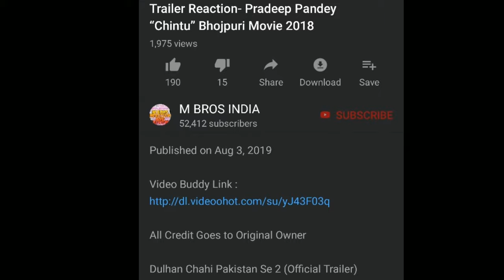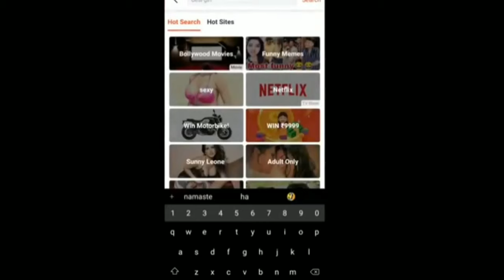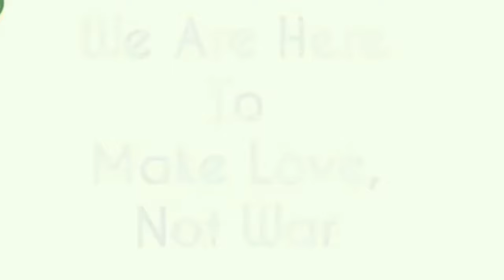LALLU KI LAILA |OFFICIAL TRAILER Reaction | Dinesh Lal Yadav,Aamrapali Dubey,Yamini Singh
M Bros Reaction And Review LALLU KI LAILA |OFFICIAL TRAILER | Dinesh Lal Yadav,Aamrapali Dubey,Yamini Singh | Bhojpuri Film2019

| aatankwadi| # | पहली बार | Trailer2018 | फिल्म | Trailer | भोजपुरी फिल्म | Khesari Lal Yadav | Kajal Raghwani Awdhesh Mishra

bhojpuri 2019 movie,
bhojpuri 2019 song,
bhojpuri 2019 ka gana,
bhojpuri 2019 new song,
bhojpuri 2019 ka,
bhojpuri 2019 film,
bhojpuri 2019 gana,
bhojpuri 2019 dj,
bhojpuri 2019 ke gana,
भोजपुरी 2019 का फिल्म,
अवधेश प्रेमी 2019 bhojpuri song,
bhojpuri गाना 2019,
भक्ति गीत bhojpuri 2019,
2019 न्यू सॉन्ग bhojpuri,
bhojpuri मूवी 2019,
सरस्वती song bhojpuri 2019,
bhojpuri सांग 2019,
bhojpuri सोंग 2019,
coolie number 1 bhojpuri 2019,
satya 2 bhojpuri 2019,
bhojpuri song,
bhojpuri gana,
bhojpuri movie,
bhojpuri video,
bhojpuri film,
bhojpuri movie 2019,
भोजपुरी फिल्म नया,
भोजपुरी फिल्म खेसारी लाल,
भोजपुरी फिल्में,
nirahua hindustani 4 bhojpuri,